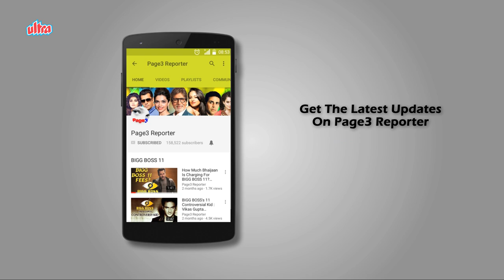Gayatri Joshi, Mahima Chaudhary, Pooja Bhatt - Actress Who've Worked Just Once With Shahrukh Khan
Shah Rukh Khan is one of the biggest names in the movie business right now. And making your big movie debut with him, well that surely is a dream and it has come true for many well-established heroines. Here are some actresses who've worked just once with Shahrukh Khan.